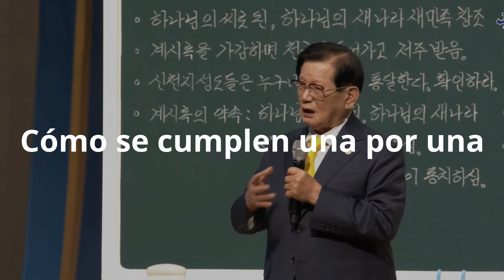Venga a escuchar el testimonio | Apocalipsis 1-22